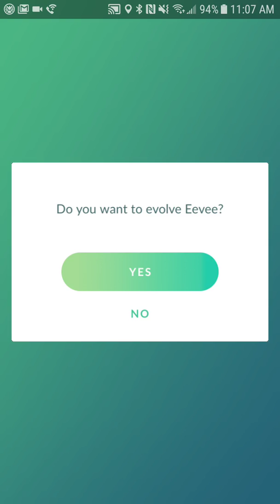Evolving shiny eevee's in Pokemon Go!